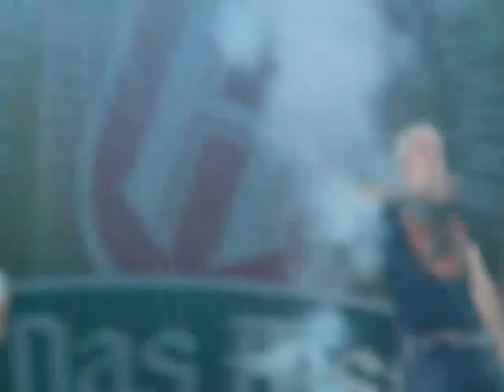Das Fest Scooter